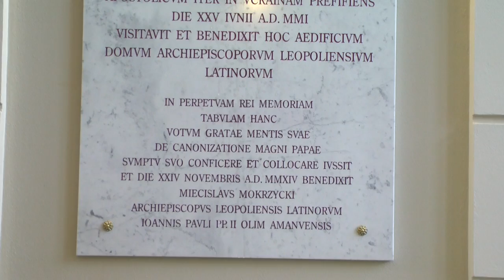Освячення памятної таблиці святого Йоана Павла ІІ на згадку про Його перебування у Львові 2001 року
24 листопада у приміщенні Митрополичої Курії було освячено памятну таблицю святого Йоана Павла ІІ на згадку про Його перебування у Львові 2001 року, коли він окрім іншого відвідував будинок палацу Львівських Архієпископів, а також як вияв вдячності за дар його канонізації.
У присутності єпископа леона Малого, зібраних греміальних каноніків, отців деканів та віцедеканів, працівників Консульства Республіки Польща у Львові, працівників Митрополичої Курії, таблицю відкрили Генеральний Амбасадор РП Польщі у Львові  п. Ярослав Дрозд, Митрополит Львова Архієпископ Мечислав Мокшицький та єпископ Едвард Франковскі, котрий прибув до Львова для проведення реколекцій із священиками Львівської архідієцезії.
“Сьогодні, вітаючи всіх вас ще раз у порогах нашої Курії, радію, що ми залишаємо черговий слід, що говорить про перебування в тому будинку святого Йоана Павла ІІ і про ті такі важливі сказані у Львові слова: “Duc in altum! Випливи на глибінь! Випливи на глибінь, Львівська латинська Церкво! Господь з тобою! Ті слова, і тоді і сьогодні є для нас великою справою та печаттю правди, що Господь є з нами. Їх сказав святий, котрий кожного дня досвідчував присутності Бога, їх сказав святий, котрий виплив на глибінь і досвідчив любові, котра ніколи не припиняється. Нам буде досить, довіритися і без страху крокувати за Христом, беручи приклад із святого Йоана Павла ІІ” ”, зазначив архієпископ Мокшицький, котрий також являється головним ініціатором та фундатором та встановлення цієї таблиці.